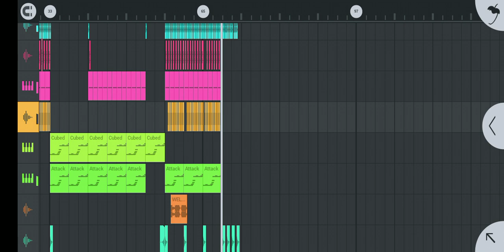practice not final